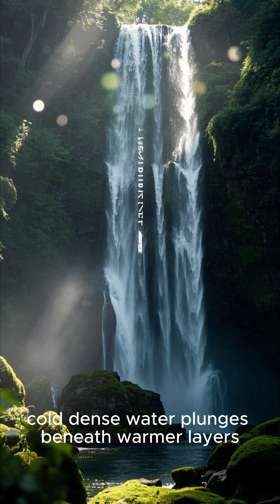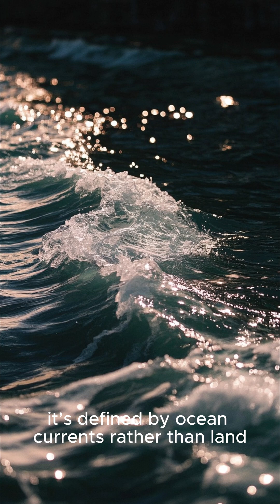🌊 25 Mysterious Ocean Facts That Scientists Still Can’t Explain!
🌊 The Ocean Hides Secrets We’ve Barely Begun to Understand...
From glowing waves to underwater waterfalls and lost cities beneath the sea — these 25 mysterious ocean facts will blow your mind.

🔍 Dive with us into the deepest trenches, strange sounds, ancient ruins, and unbelievable sea creatures that science is still struggling to explain. You won’t believe what’s lurking beneath the surface…

📽️ Featuring:

The “Bloop” sound mystery

Underwater lakes & rivers

Immortal jellyfish

Sunken civilizations
…and 20+ more sea-shaking truths!

🧠 Get ready to rethink everything you know about Earth’s oceans.

👇 Comment your favorite ocean mystery!